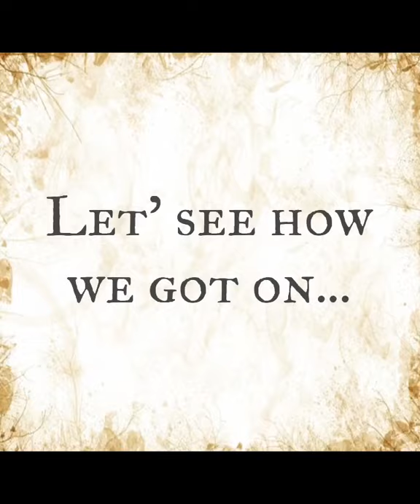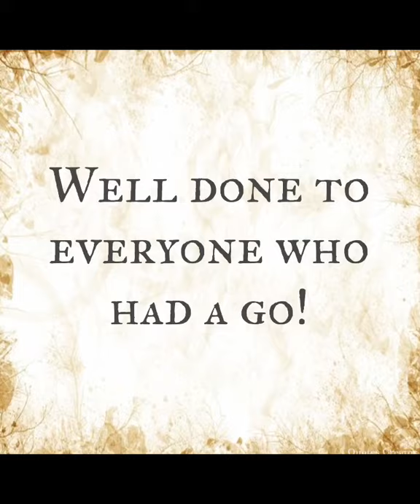KPS Taekwondo Challenge Result!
Well done to all the adults and children who sent in videos to the staystrong email.

Can anyone beat the winning time?